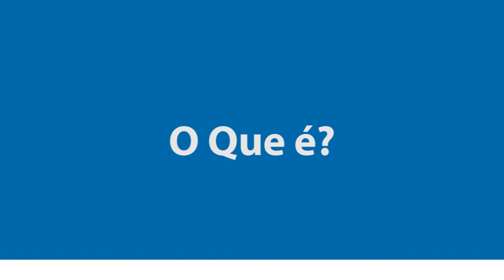UFG Empreende - Tirando as dúvidas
Tem alguma dúvida sobre as novas turmas do UFG Empreende de 2016?
Temos umas dicas pra você!